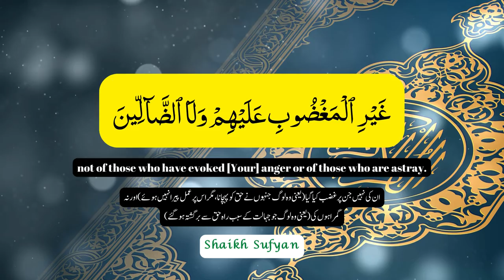Al-Fatiha | سورة الفاتحة | SURAH FATIHA WITH TRANSLATION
Surah Al-Fatiha (in Arabic text: الفاتحة‎) is the 1st chapter of the Qur’an. The surah titled in English and Urdu means “The Opening” and it consists of 7 verses.